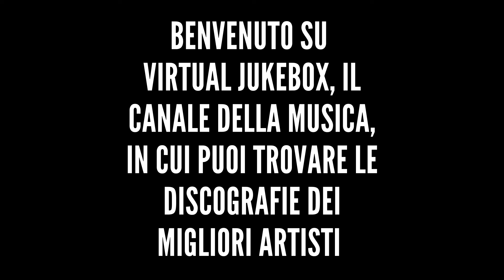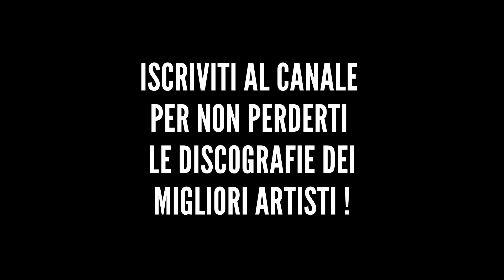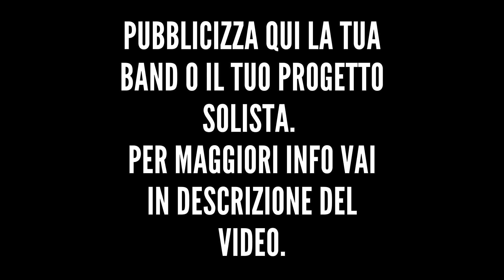Nek - Tira su il volume - HQ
*Altre discografie*

*Testo*

A volte sembra che
Anche dio ti abbia abbandonato
E non hai voce per gridare che hai sbagliato
Quando ti convinci
Che sarebbe meglio andare via
A volte resti immobile col vuoto nella mente
Non hai più la voglia e non hai più niente
Quando tutto tace
E ti resta solo la tua voce
Tira su il volume in un mondo infame
Conta più l’andare che la direzione
Tira su il volume che ti sentano di più
Altrimenti hai perso tu
E intanto piove sulle parole
Quando gli altri dicono
Che hai torto se hai ragione mordi rabbia
Fino quasi a soffocare quando la tua vita
Sembra che ti cada tra le dita
Tira su il volume che per farti un nome
Conta più gridare delle tue parole
Mentre gli occhi tuoi si accendono
Ora che hai ragione tu
Altrimenti hai perso